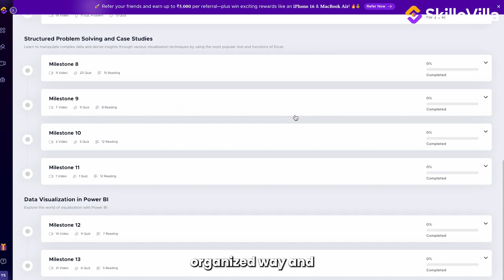My Secret to Landing a Job offer at Flipkart | Certified Data Analyst | Sachin Mahendrakar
Another Success Story 🚀from business to Flipkart!

Sachin Mahendrakar felt a need for development in his career, so he took a bold leap from running a business to mastering Data Analytics and landed a job at Flipkart! 🔥

His turning point? Enrolling in SkilloVilla’s Data Analytics Career Track, where he gained real-world skills in:
   Python, SQL & Excel for Analytics
   Business Problem Solving
   Data Visualization (Tableau, Power BI)
   Case Studies & Capstone Projects

Backed by expert mentorship, industry-grade projects, and full placement support, Sachin transformed his career—and his life.

Watch his journey in this video
 0:00 Introduction
 0:24 Background and Career Journey
 1:06 Challenges
 1:27 Discovery of SkilloVilla
 1:51 What made SkilloVilla unique?
 3:17 Impact in Career and Mindset
 4:22 Placement and Mentorship
 5:26 Advice for Aspirants

About SkilloVilla:

SkilloVilla is your gateway to top-tier roles in Data Analytics, Data Science & ML. Get job-ready with practical training, mock interviews & dedicated placement support.